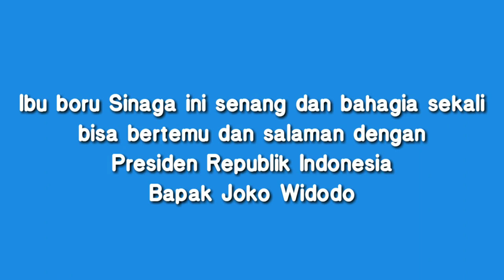Ibu ini senang kali salaman sama Jokowi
Inang inang Batak ini mengungkapkan perasaannya yang sangat senang dan bahagia bisa ketemu dan bersalaman dengan Presiden Indonesia Bapak Joko Widodo.

Lalu ibu ibu yang disampingnya nanya apakah tangan Pak Jokowi harum atau lembut. Diapun menjawab iya.